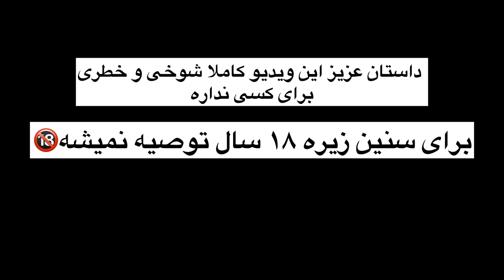مهدی رو بیتا دست بلند کرده😱باباش جرررش داد😳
This Prank Video Has Performed Under Expert Supervision And Nobody Was Harmed.
این ویدیو شوخی زیر نظر متخصص اجرا شده و کسی آسیب ندیده است.